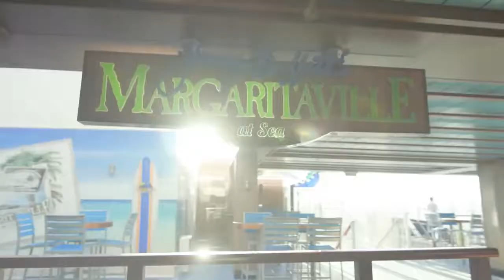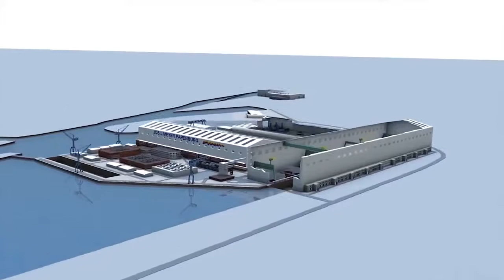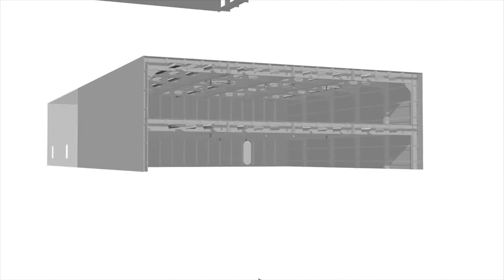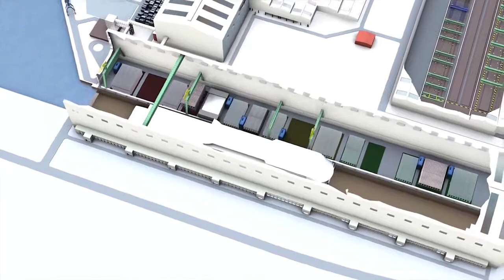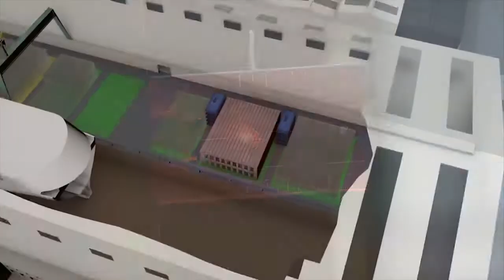BIGGEST Norwegian Ships | Norwegian Escape Cruise